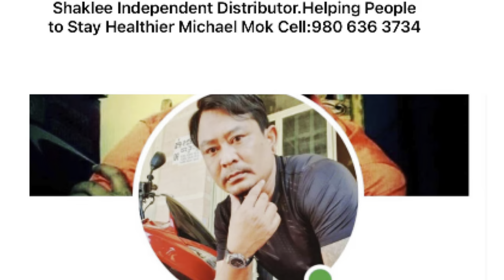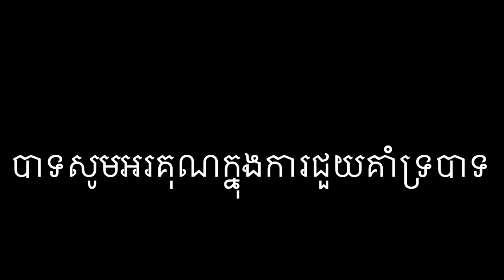#241 Pou Tak Pou Vot នាំបង វ៉ាន់ អ៊ីន មកពីអាមេរិកយកថវិកាជួយឧបត្ថម្ភដល់ប្អូន ព្រុំ ពិសិទ្ធ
Pou Tak Pou Vot នាំបង វ៉ាន់ អ៊ីន មកពីអាមេរិកយកថវិកាជួយឧបត្ថម្ភដល់ប្អូន ព្រុំ ពិសិទ្ធ